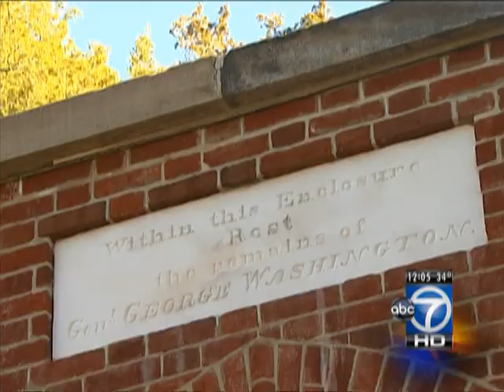Mount Vernon President's Day celebration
Looking for somewhere to go this President's Day? Head to Mount Vernon and honor our first commander-in-chief.